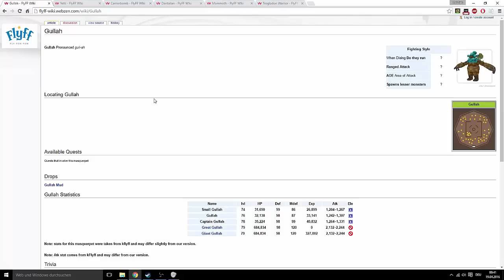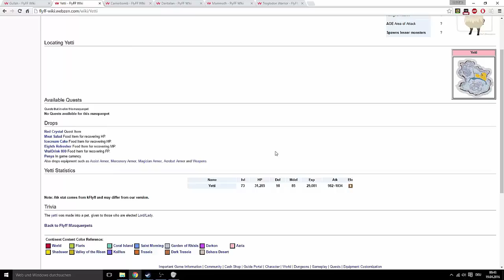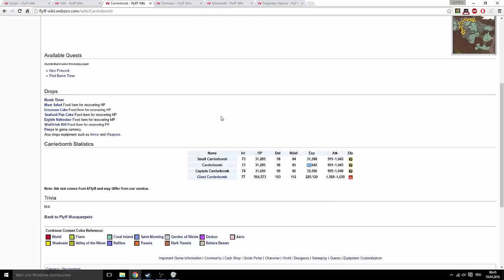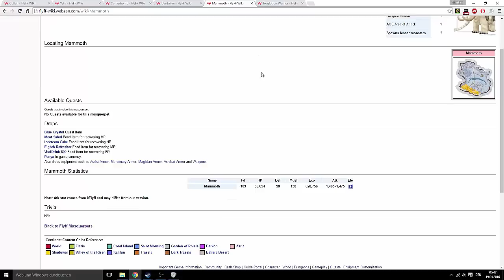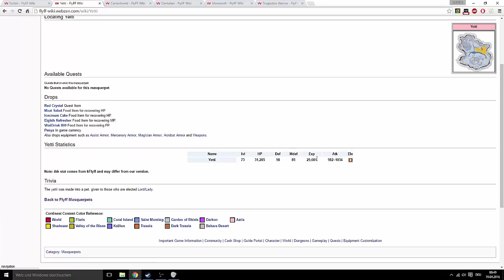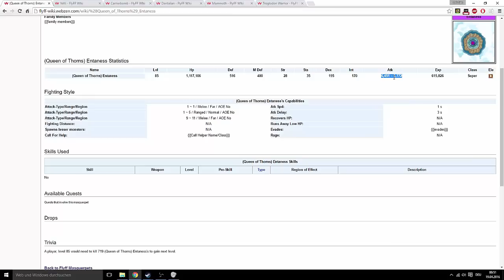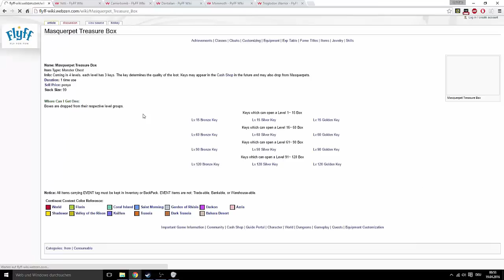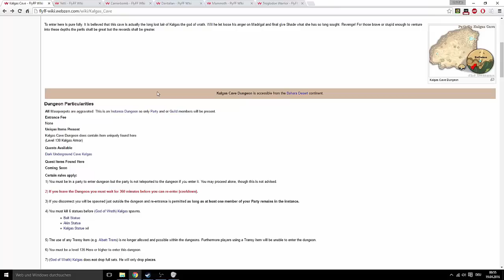Flyff - Wo gibst am meisten EXP + Wiki "Guide"